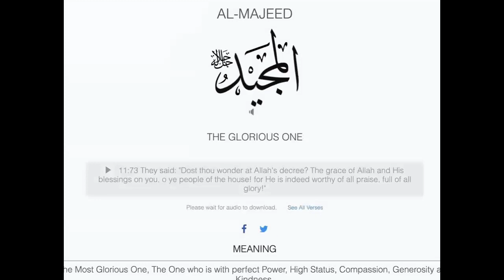23 Allah's name (Majeed, Baiso, Shaheed)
Let us memorize Allah’s names one by one. In shaa ALLAH